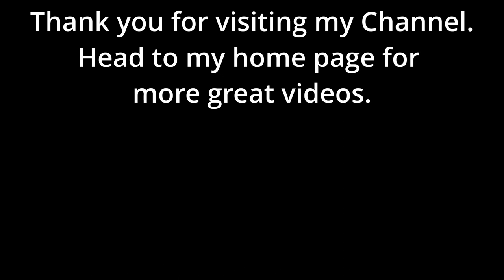Ants and Antkeeping.